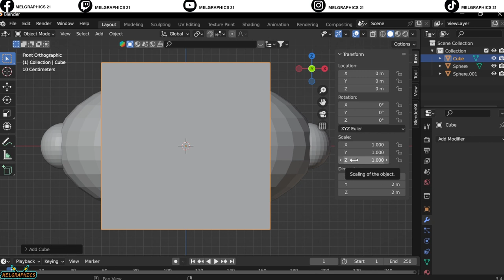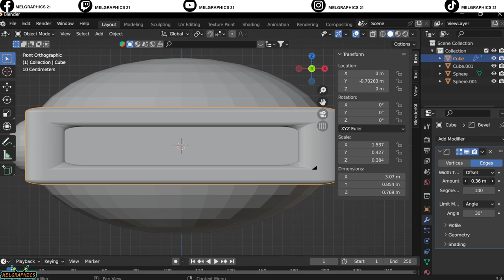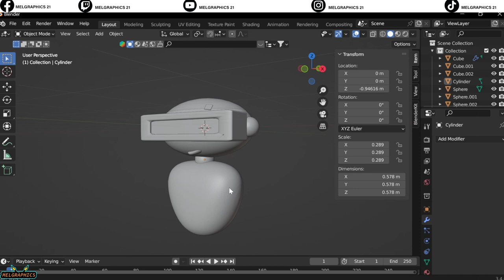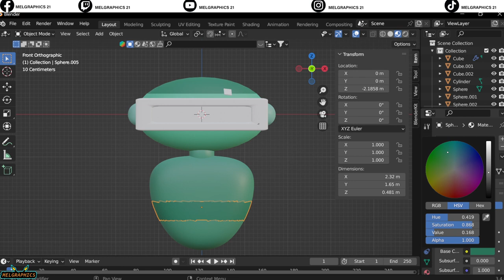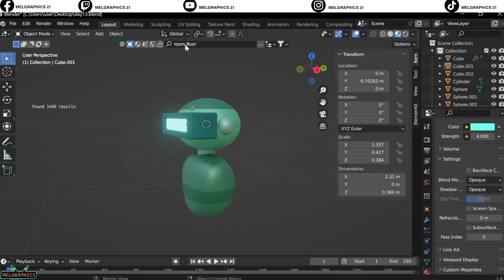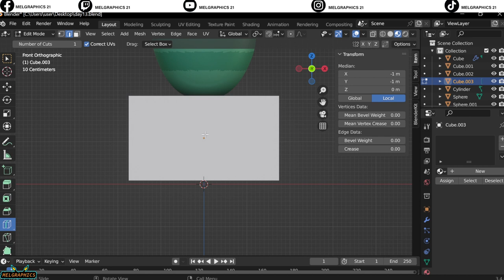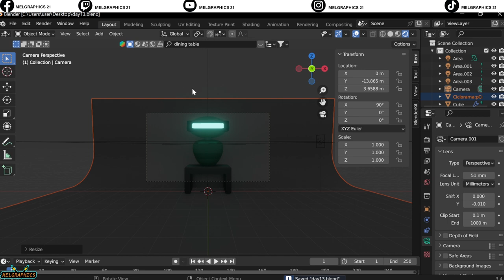"30 Day Blender Challenge | Unbelievable Transformation After 13 Days"